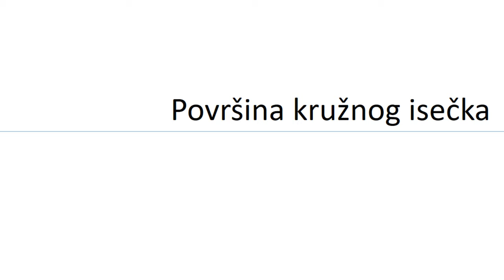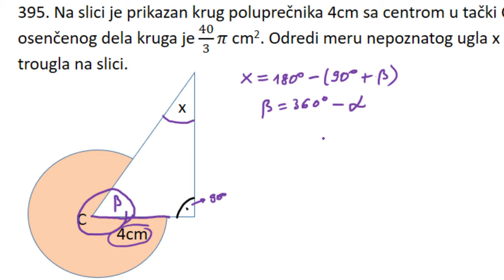Površina kružnog isečka - Priprema za završni ispit iz matematike zadatak 395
U ovoj lekciji rešavamo zadatak iz oblasti površina kružnog isečka.Pripremna nastava za završni ispit iz matematike 2020, zadatak 395.